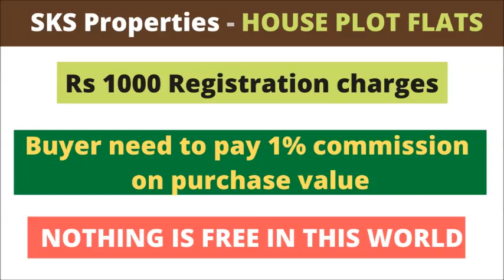2 BHK FLATS FOR SALE - ID - 790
LOCATION - SYAMALA NAGAR, GUNTUR